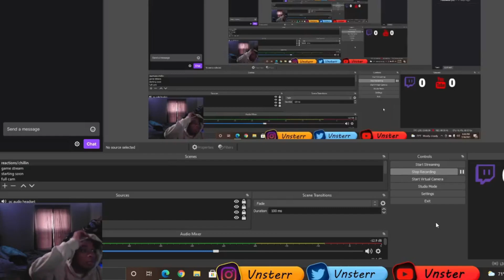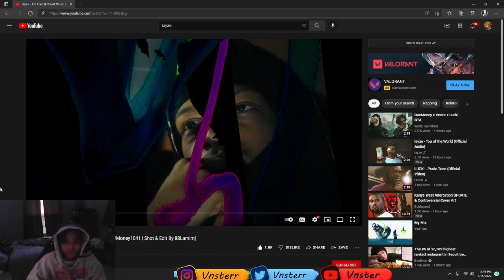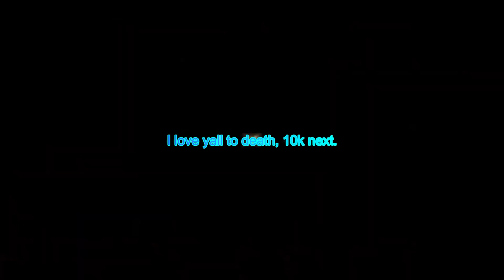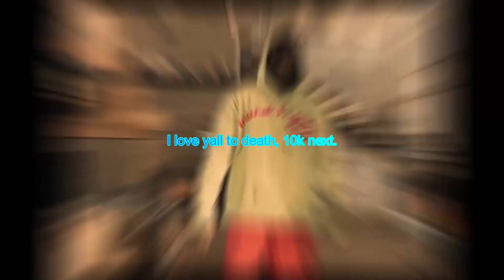We did it. (Thanks for 1,000 Subscribers!)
I love you all fr. More to come!